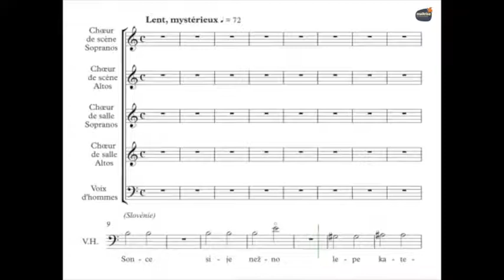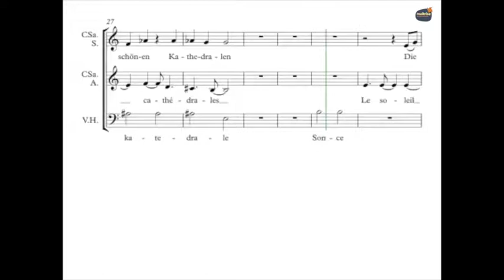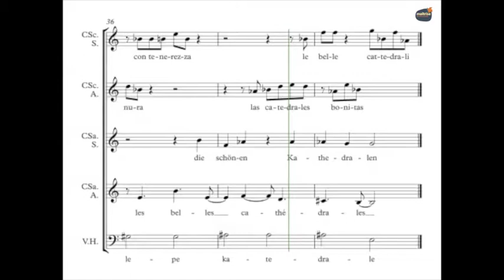Machuel, Thierry - Cathédrale (EdmR) - Guide Voix - Chœur de scène - Sopranos